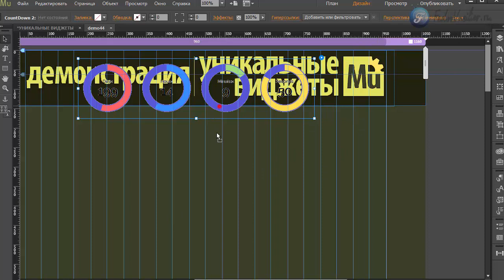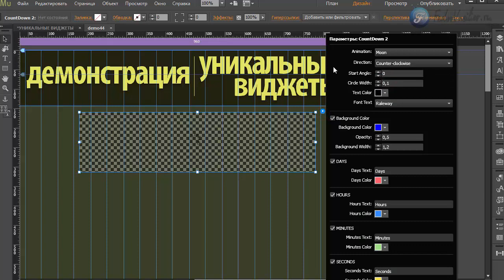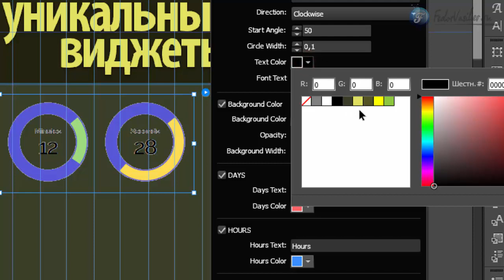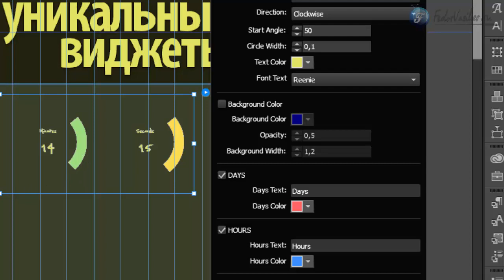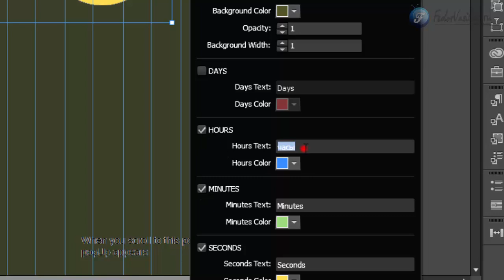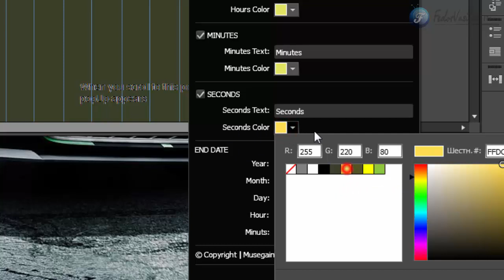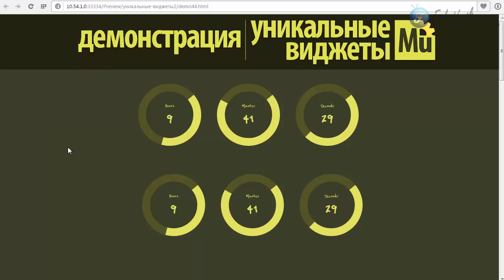Виджет - таймер в [Adobe Muse]. Часть 1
В этом видео я покажу незаменимый инструмент, с помощью которого вы сможете организовать на своем сайте таймер обратного отсчета.